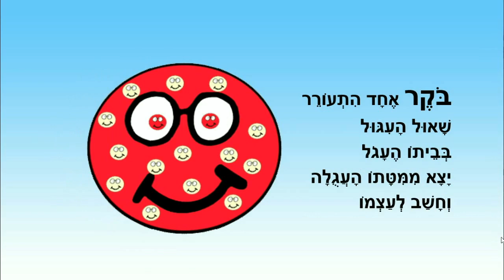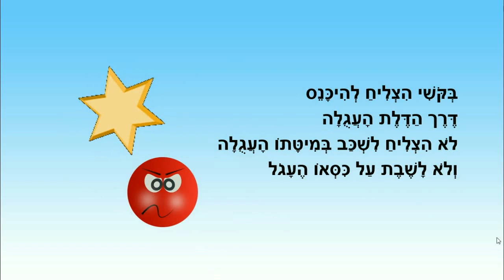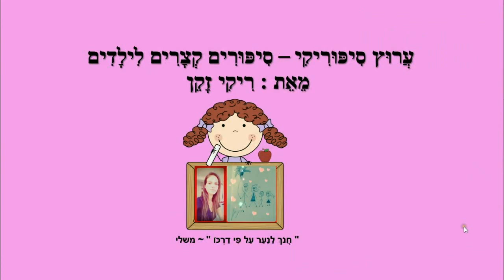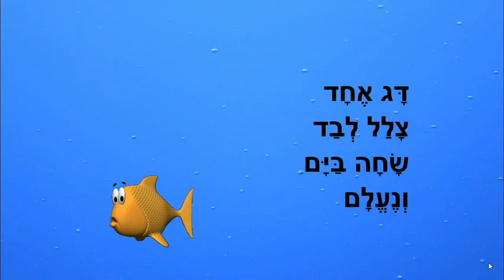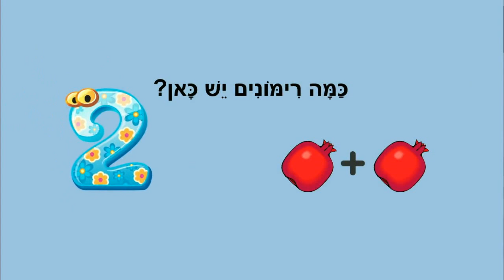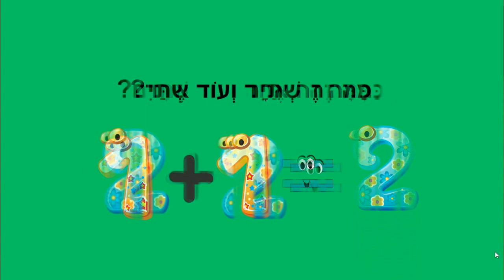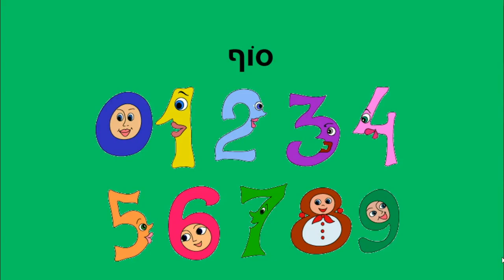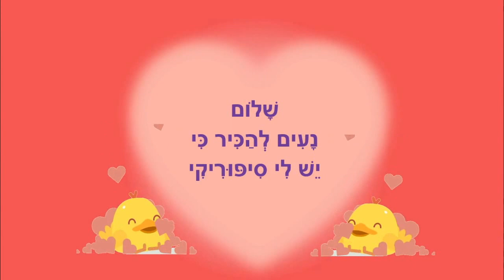מספרים - הכנה לכיתה א'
מספרים לילדים
הכנה לכיתה א'